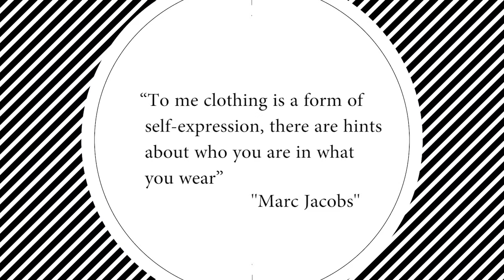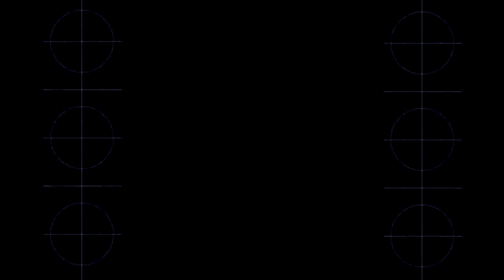Prof. Yemi Osinbajo awarded stylebook's "Ethnical Fashion Star"| STYLE BOOK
Join Kemi Adeyemi for a fantastic filled episode of Style book from the dos and don't segment, style news, style muse and more on this new episode of style book

On this episode, the Nigerian Vice President, Prof. Yemi Osibajo is our ethnical style star and we get some style inspiration from Chinyere Adeogu.